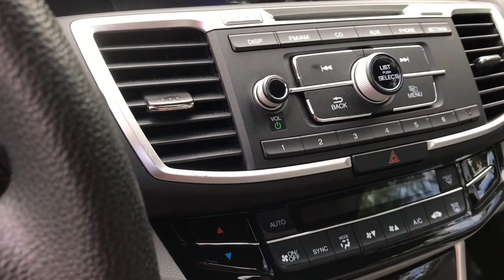2017 Honda Accord Dartmouth, Middle Town, Raynham, Seekonk, West Warwick, RI P4200A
Modern Steel Metallic Used 2017 Honda Accord available in Dartmouth, Rhode Island at Colonial Honda of Dartmouth. Servicing the Dartmouth, Middle Town, Raynham, Seekonk, West Warwick, RI area.
2017 Honda Accord LX CVT - Stock#: P4200A - VIN#: 1HGCR2F35HA111490

225 State Rd.

: Highlights of this 2017 Honda Accord Sedan include: New Air Filter New Cabin Filter FUEL EFFICIENT 36 MPG Hwy/27 MPG City! $700 below J.D. Power Retail! CLEAN Dealer Certified GREAT MILES 51850! CD Player Bluetooth Back-Up Camera Alloy Wheels iPod/MP3 Input. SERVICE WORK COMPLETED: Service Work completed on this Honda Accord Sedan includes: Complete Multi-Point Inspection Oil & Filter Change by a Factory Trained Technician Battery Voltage Test Tires Inspected Brake Inspection Emissions System Check Professional Detailed Inside and Out Function Test all Lights Check the Complete Exhaust System Cooling System Inspection Transmission Fluid Inspection Differential Fluid Inspection Function Test all Options & Accessories. WHY BUY FROM US: BUY WITH CONFIDENCE All our pre-owned vehicles receive a rigorous 152 Multi-Point inspection. 100% financing available to qualified customers.No payments for 45 days. Please call and arrange a hassle free test drive and ask for the vehicle portfolio including services records and Carfax. All online prices will be honored for 48 hours and are subject to change base on market days supply and demand. The vehicle must be paid in full the same day of the transaction and must finance at Colonial Honda SHOP WITH CONFIDENCE: 182-point inspection by factory-trained technicians on all Honda Certified vehicles 3-Day Exchange Policy 7yr/100000 mile Powertrain Warranty as well as NO Deductible Extended coverages are available for purchase. Vehicles purchased within the new car warranty period extends the Comprehensive Coverage from 3yr/36000 to 4yr/48000 miles Up to two complimentary oil changes within the first year of ownership Sirius XM 3 month free trial period on eligible factory equipped vehicles. Honda Certified Warranty is transferable if vehicle is sold to a subsequent private owner. Pricing analysis performed on 6/22/2022. Fuel economy calculations based on original manufacturer data for trim engine configuration.